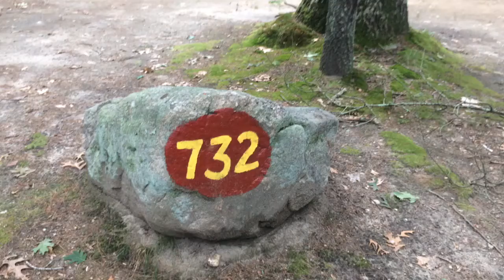732 Burlingame State Campground Campsite